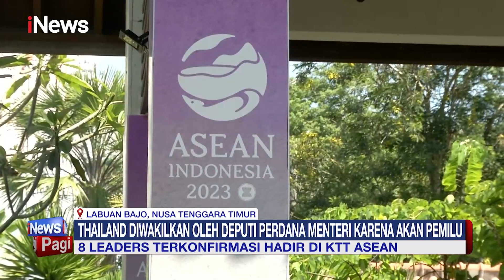Menteri Luar Negeri Mengkonfirmasi Ada 8 Leaders yang Hadir di Labuan Bajo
Menteri Luar Negeri Retno Marsudi mengonfirmasi delapan pemimpin negara anggota ASEAN akan hadir di Konferensi Tingkat Tinggi ASEAN ke-42 yang akan digelar di Labuan Bajo, Nusa Tenggara Timur pada 10-11 Mei mendatang.